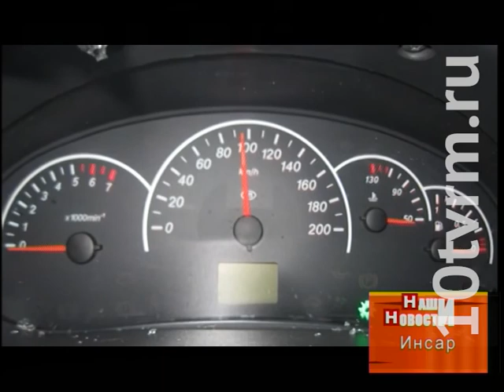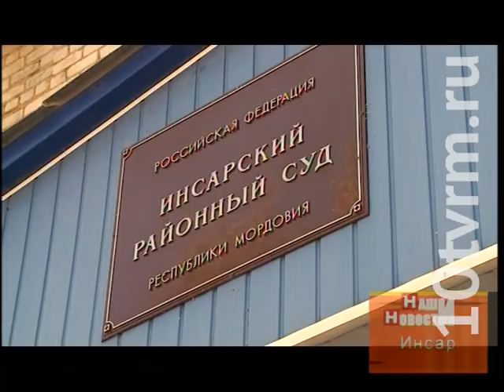ДТП в Инсаре: полицейский, сбивший двух человек, взят под стражу